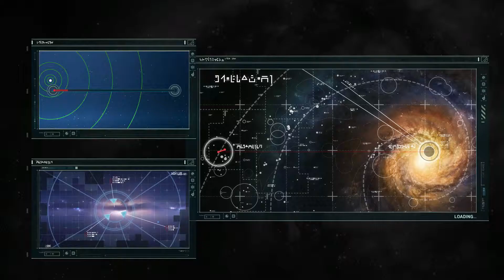Homeworld 1 Remastered: Single Player Campaign - Mission 4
This is the fourth mission of Homeworld 1 Remastered, Great Wastelands. Homeworld 1 Remastered is a great space RTS with a cool story. Enjoy!